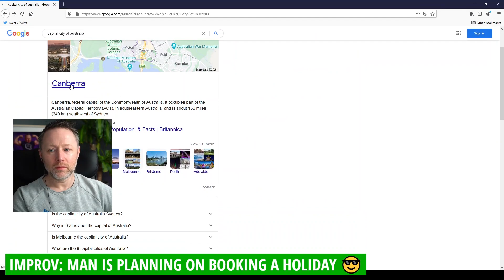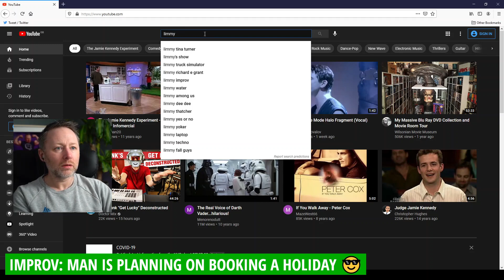LIMMY - Improv: Man Is Planning On Booking A Holiday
Improv: Man Is Planning On Booking A Holiday
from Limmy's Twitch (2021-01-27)